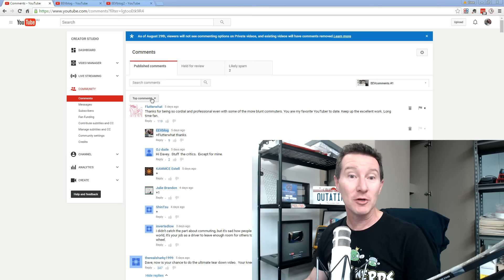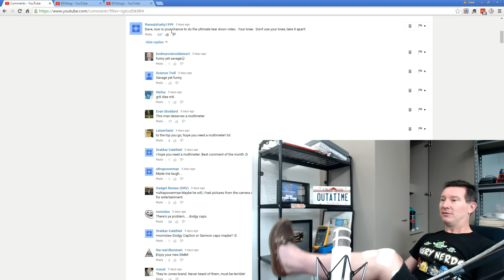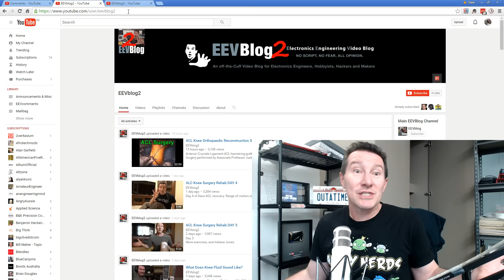Multimeter Winner + Bio Teardown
EEVblog Amazon Store (Dave gets a cut):